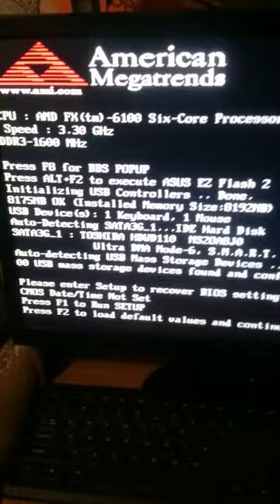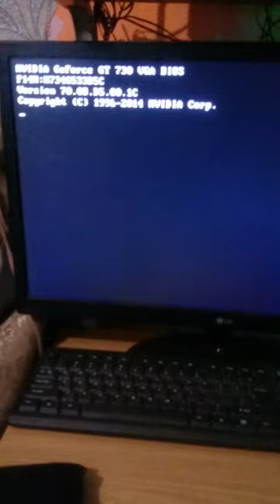Частая компьютерная ошибка F1 1L0774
Частая компьютерная ошибка F1.